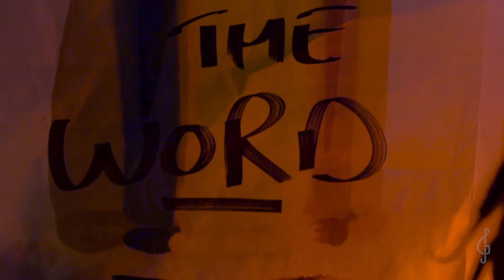GeeJay - Horizon (Acoustic)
About 10 months ago, we came across a Baby Grand Piano on a FB group that was being given away for free. We both skipped work that day and went to pick it up. It was with this piano that we wrote the material of our first EP, and although it wasn't the finest piano in the world, it was our lil baby. Gina moved house, and reluctantly, the piano got passed on to another family of loving musicians: however, before we could let it go, we felt it was only right to give it a final play. So here it is, our acoustic version of Horizon, played on the piano and in the room where GeeJay began.

Love to @Sonny_Jake​ for his camerawork!